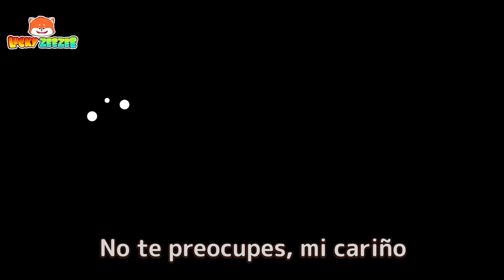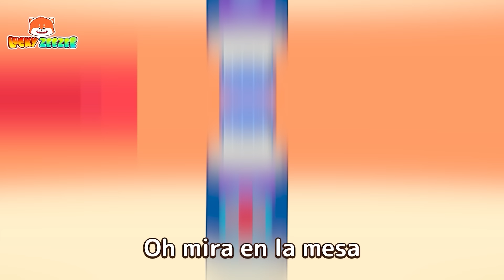La Canción de Los Helados 🍨🍧🍦 | Canciones Infantiles | Lucky Zee Zee Español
⏰00:00 - La Canción de Los Helados